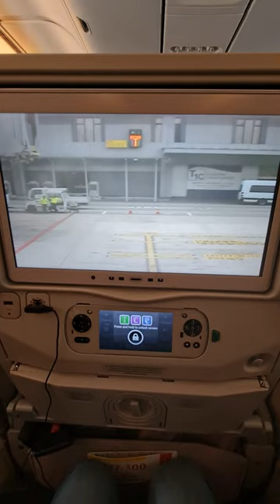Short Travel Vlog | Germany - Brunei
On the 13th of April, I departed from Germany to fly to Brunei, travelling from Frankfurt to Dubai, then to Singapore and finally arriving in Brunei on the 14th.